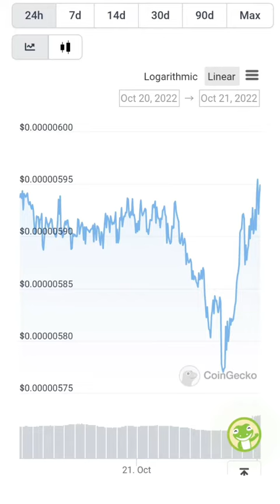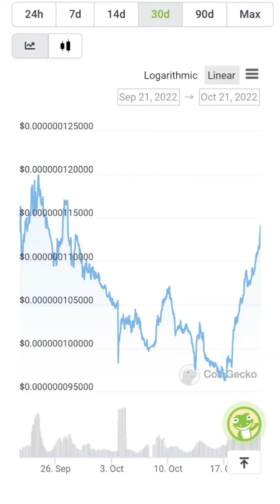CRONOS Charts & TVL